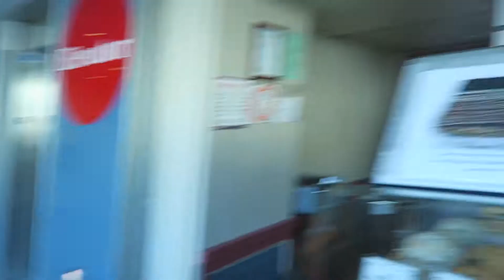BABY'S FIRST TIME EATING SOLID FOOD / SPECIAL ANNOUNCEMENT???